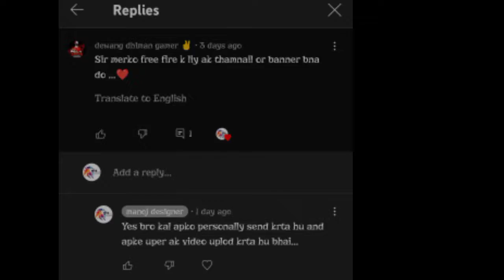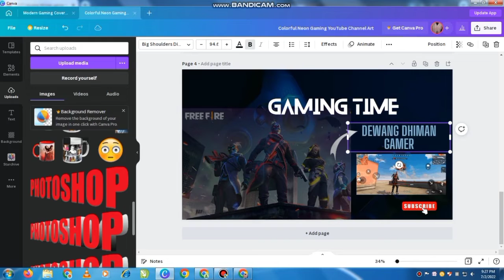✨💥Free thamnail bnwaye!!😨or sikhe !!How to get Thamnail made for free✨free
Hello friends 😃 😃
ager apko utube se related kuch bi chahiye ho to mughe comments me bta skte ho me apko free me bna k dunga. thanks 🙏🙏

free me thamnail kese banwana chaiye
free me thamnail kese banay
free me  thamnail kha se bnwaye
free me thamnail kha se Banta hai
free me thamnail kese bnta hai
free me freefire thamnail
utube ka thamnail free me kese bnway
bmw logo

corel draw me logo kaise banaye
bmw logo animation
bmw logo drawing
dell logo
logo design
bmw symbol
crtanje auta
lost sky dreams
m6 logo